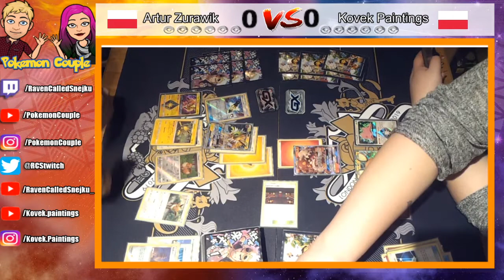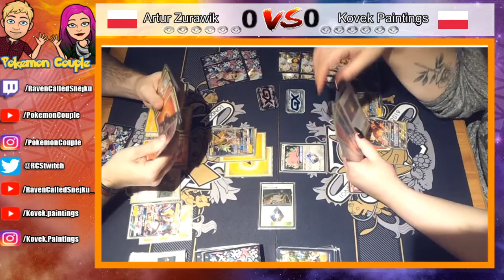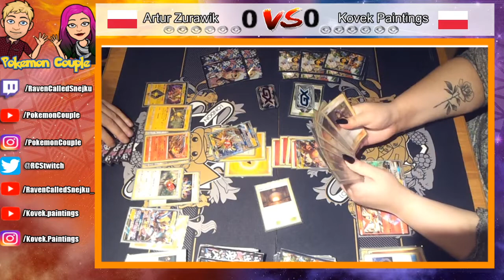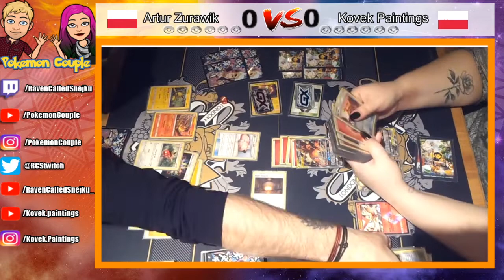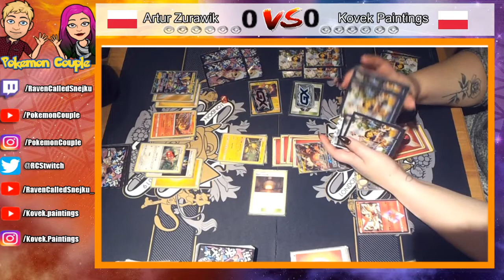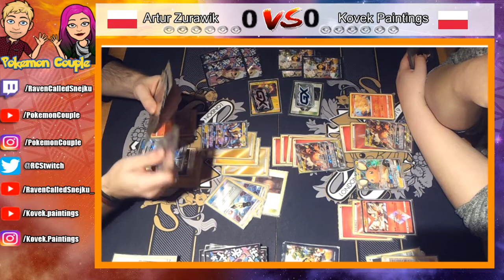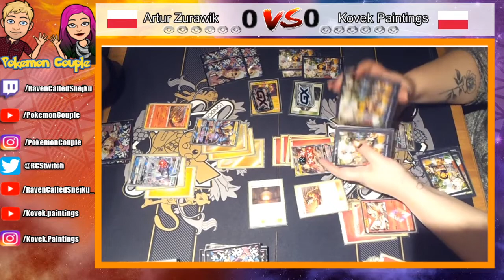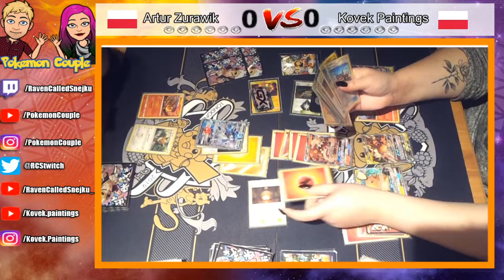Artur Zurawik vs. Kovek Paintings /w commentary BO1 Eevee box vs. AbilityZard